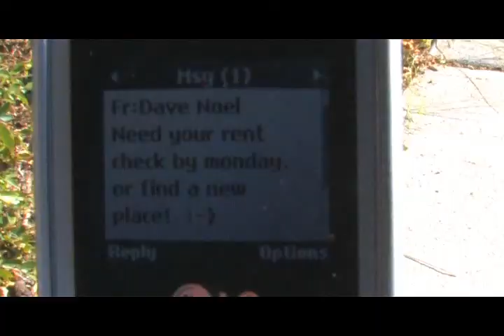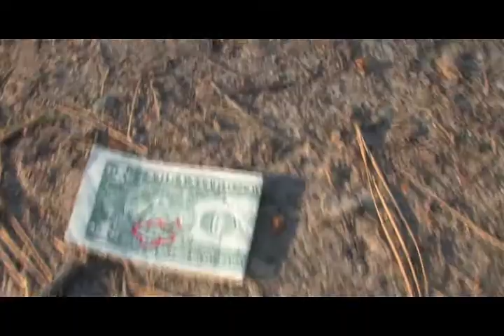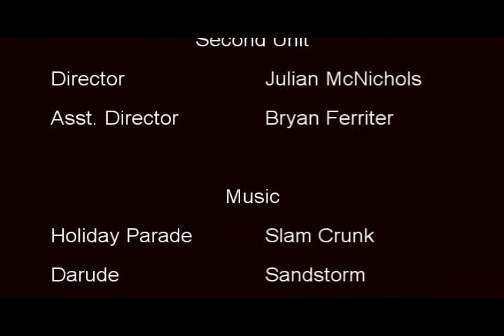The Hunt.wmv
This is a video that was made in 2008.  It placed 2nd at the Myrna Loy Film Festival but has recently been reedited with enhanced picture.  I hope everyone can enjoy this video.